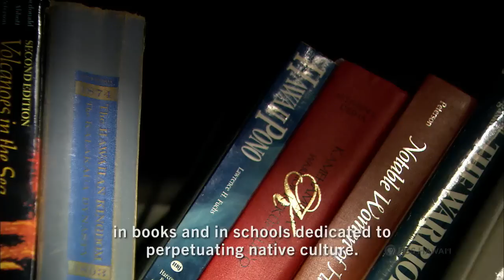The Hawaiian Language | INSIGHTS ON PBS HAWAIʻI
Ka ʻŌlelo Hawaiʻi, the Hawaiian language, once forbidden in schools and nearly lost, is flourishing again in these Islands. In 1978, it became the official state language along with English. It lives in song, in books, in the daily lives of Hawai‘i residents and in schools dedicated to perpetuating native culture.

Guests:
Christopher Kaliko Baker, Assistant Professor, Kawaihuelani Center for Hawaiian Language, University of Hawaiʻi, Mānoa

Manu Boyd, kumu hula, musician, Cultural Consultant at Kamehameha Schools

Kamalei Krug, a graduate of the DOE’s Hawaiian Language Immersion Program

Amy Kalili, Director at Mokuola Honua Global Center for Indigenous Language Excellence